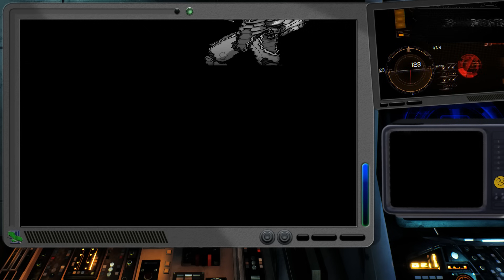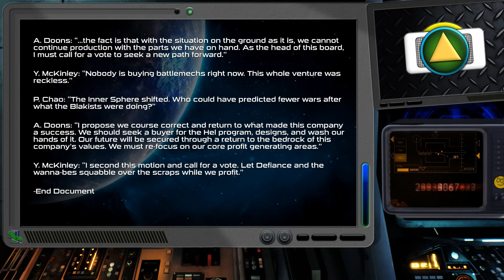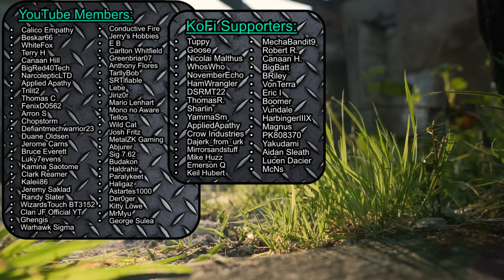Why Do We Love The Eris? BattleTech Lore / History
Today we take a look at the Eris, a fun mech that has gotten a lot of well-deserved love lately.

Note: The introduction is not canon. I wrote it to demonstrate a possible interaction in that board meeting.

Sources: IlClan Rec Guide 18, Shrapnel 10

Project Development: Johannes Heidler
Development Assistance: Aaron Cahall, Chris Wheeler
BattleTech Line Developer: Ray Arrastia
Assistant Line Developer: Aaron Cahall
Writing: Matt Cross, Johannes Heidler, William Gauthier, Joshua
Perian, Chris Wheeler, Patrick Wynne
BattleTech Line Editor: Aaron Cahall
Editing: Geoff ‘Doc’ Swift
Production Staff
Art Director: Anthony Scroggins
Assistant Art Director: Ray Arrastia
Cover Design and Layout: David A. Kerber
Illustrations: Alan Blackwell, Dale Eadeh, Chris Lowrey, Anthony
Scroggins

Some iconography my edit of the battlemech line art was purchased from Ken Turner on ArtStation.